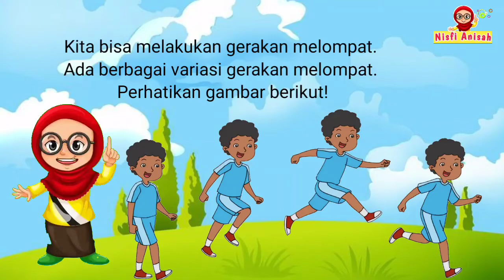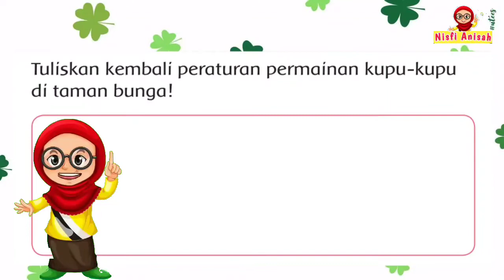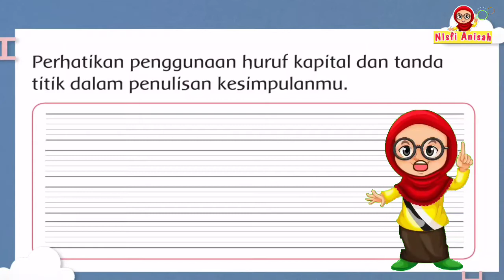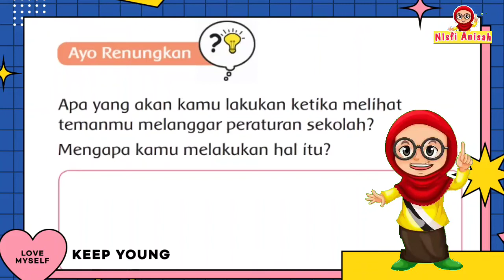KELAS 2 TEMA 6 SUBTEMA 3 PEMBELAJARAN 5 PERATURAN PERMAINAN KUPU-KUPU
VIDEO PEMBELAJARAN SD
Halo sobat Nisfi!👋
Berjumpa lagi di channel Nisfi Anisah, channelnya pembelajaran sekolah dasar.

Masih semangat belajar? Semangaat!
Yuk kita lanjutkan kegiatan belajar!

Pada kesempatan ini, saya ingin berbagi video pembelajaran sekolah dasar kelas 2 tema 6.
Materi pembelajaran pada video ini sesuai dengan buku tematik kelas 2 tema 6 kurikulum 2013.

Semoga dengan adanya video pembelajaran sekolah dasar ini dapat memudahkan bapak ibu guru, orang tua dan peserta didik kelas 2 dalam memahami materi pembelajaran tematik kelas 2.

Sekian...

Salam,
Nisfi Anisah